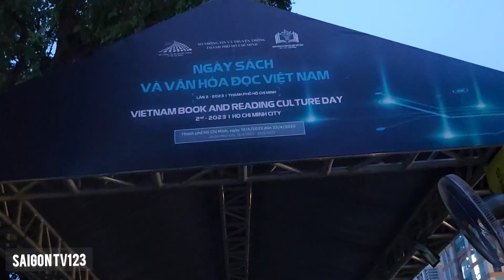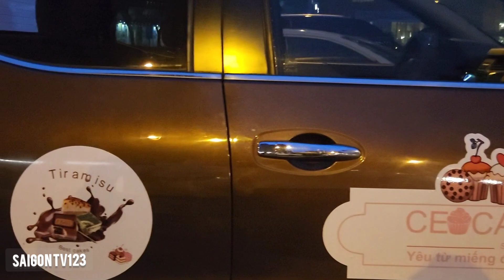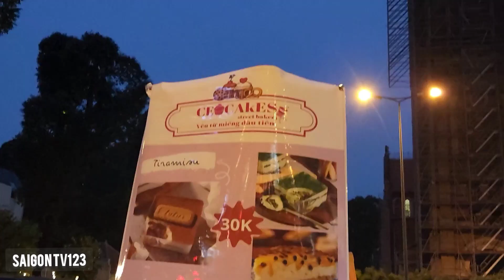Sài Gòn ngày Chủ Nhật 16/4/2023 dựng rạp cho sự kiện Sách ở trước bưu điện Sài Gòn và nhà thờ Đức Bà